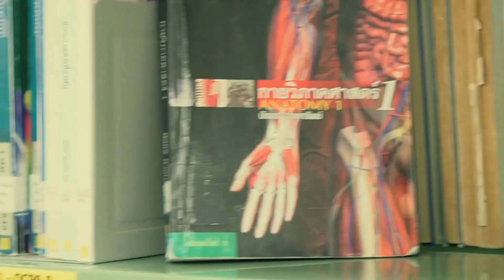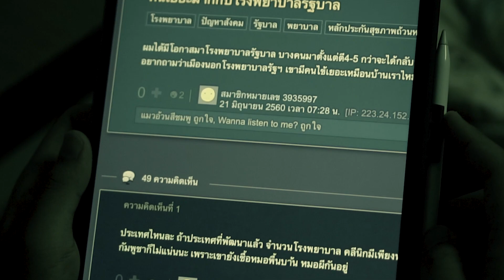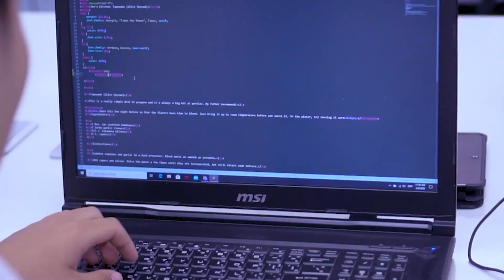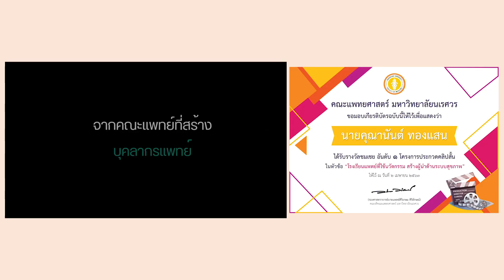NEOMED:รางวัลชมเชยอันดับ 1 ประกวดคลิปสั้นหัวข้อ“โรงเรียนแพทย์ที่ใช้นวัตกรรม สร้างผู้นำด้านระบบสุขภาพ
รางวัลชมเชยอันดับ 1 โครงการประกวดคลิปสั้นในหัวข้อ โรงเรียนแพทย์ที่ใช้นวัตกรรมสร้างผู้นำด้านระบบสุขภาพ ได้แก่ผลงาน “NEOMED” โดย นายคุณานันต์ ทองแสน นิสิตแพทย์ ปี 1 คณะแพทยศาสตร์ มหาวิทยาลัยนเรศวร รับรางวัลเงินสดมูลค่า 3,000 บาท
เมื่อวันที่ 2 เมษายน 2563 รศ.นพ.ศิริเกษม ศิริลักษณ์ คณบดี ผศ.พญ.ศรัญญา ศรีจันท์ทองศิริ รองคณบดีฝ่ายทรัพยากรบุคคล และ ผศ.พญ.สุภินดา ศิริลักษณ์ รองคณบดีฝ่ายกิจการนิสิต คณะแพทยศาสตร์ มหาวิทยาลัยนเรศวร ให้เกียรติมอบรางวัลแก่ผู้ชนะการส่งผลงานเข้าประกวดโครงการประกวดคลิปสั้นในหัวข้อ “โรงเรียนแพทย์ที่ใช้นวัตกรรม สร้างผู้นำด้านระบบสุขภาพ”